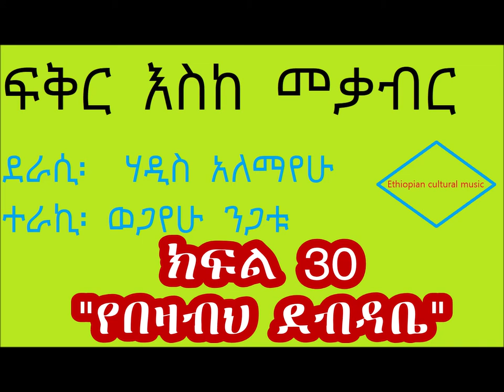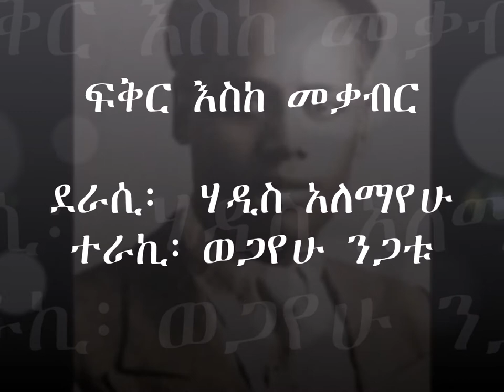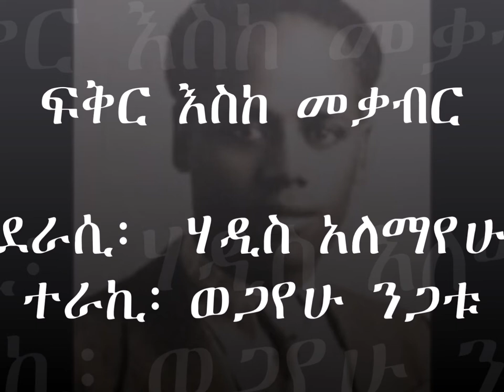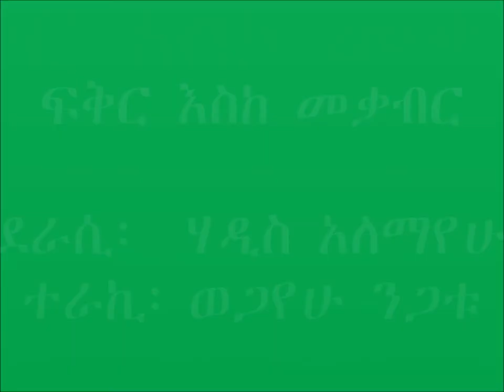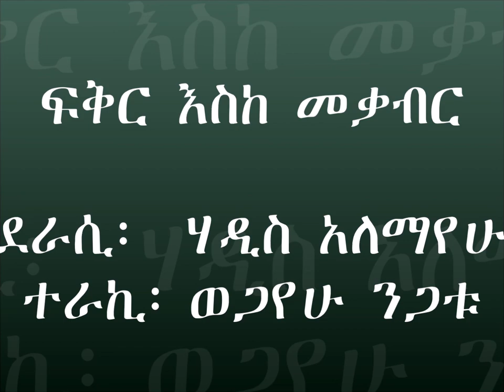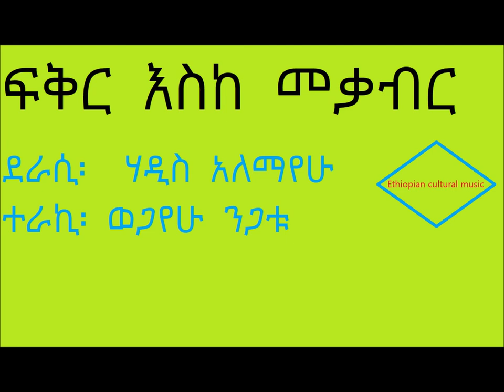ፍቅር እስከ መቃብር ክፍል 30 የበዛብህ ደብዳቤ fikir eske mekabir part 30 yebezabh debdabie